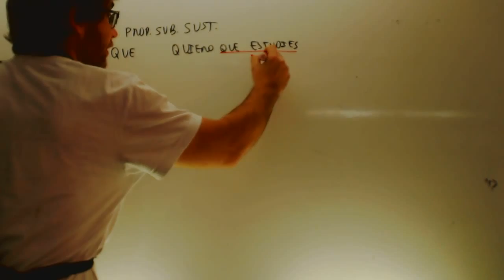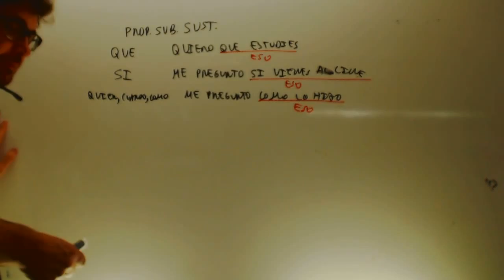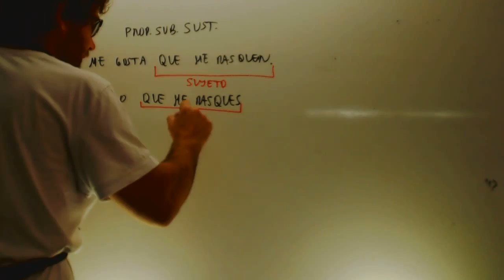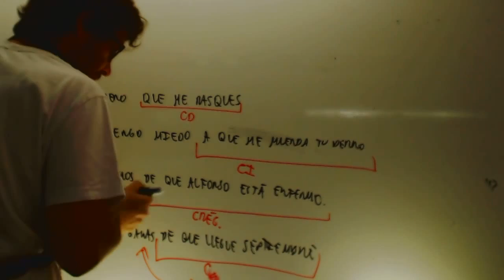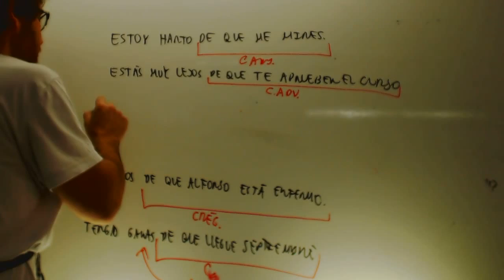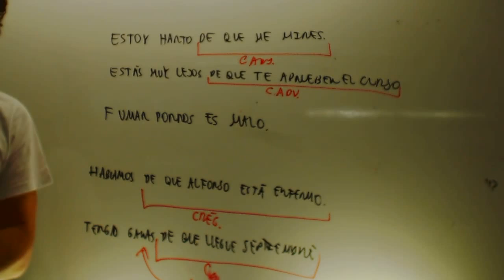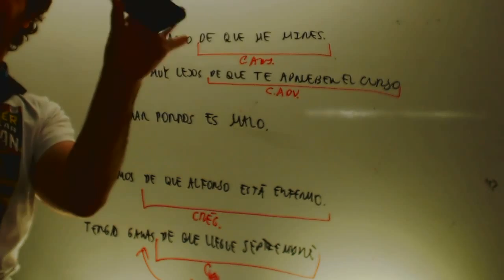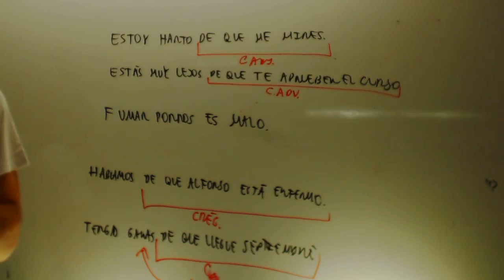Subordinadas sustantivas todas las funciones Lengua 3 ESO Academia Usero Estepona